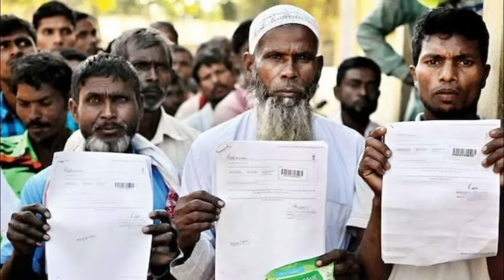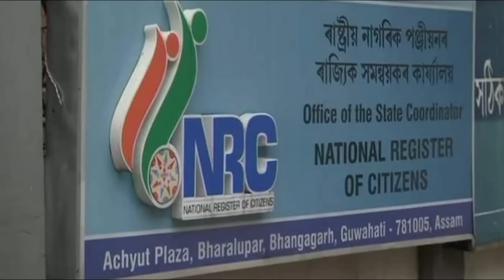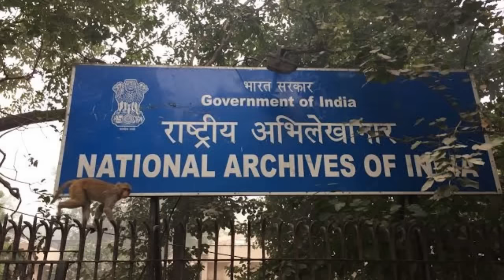NRC নিয়ে বিরাট সিদ্ধান্ত মমতার